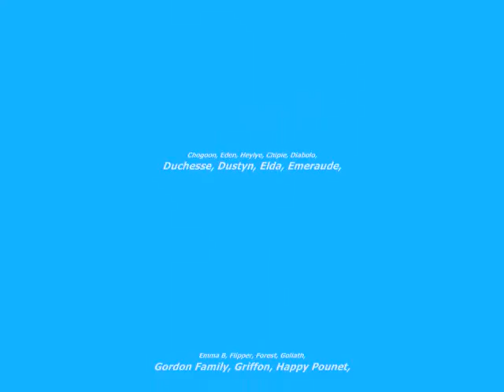pour quelques uns de mes yummypotes